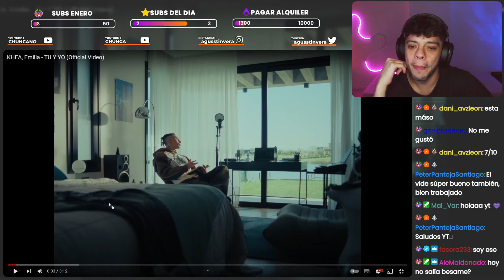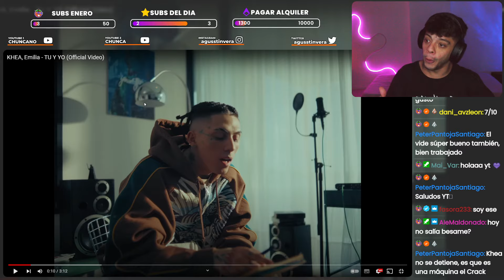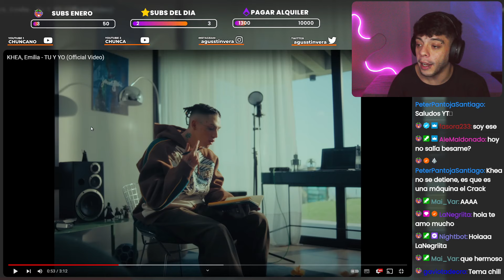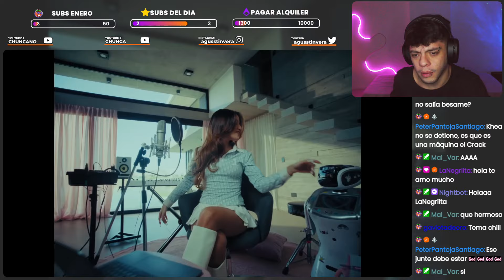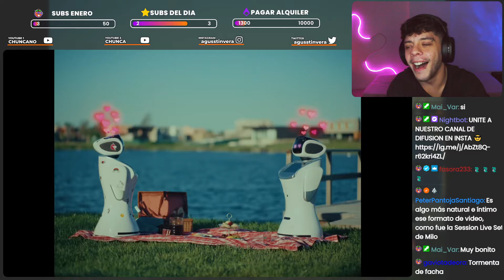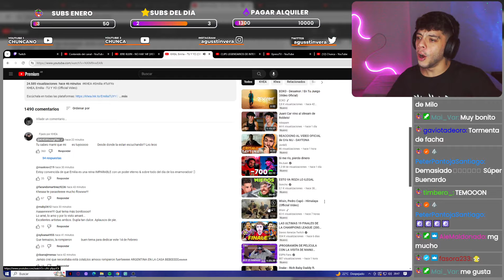(REACCIÓN) KHEA, Emilia - TU Y YO (Official Video)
Si te gustó el video apoya con un like y compartilo con tus amigos

Entra a "La Banduza" así te enteras de los directos y te haces miembro de nuestra comunidad :